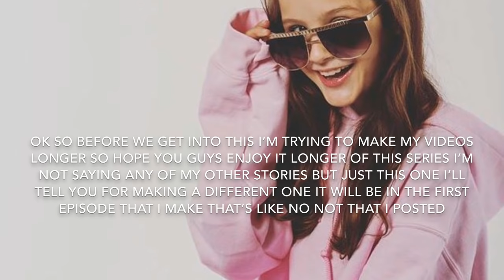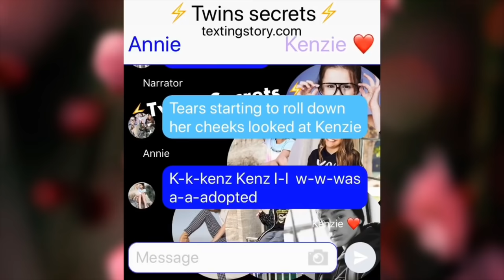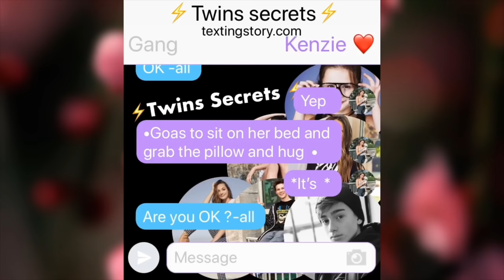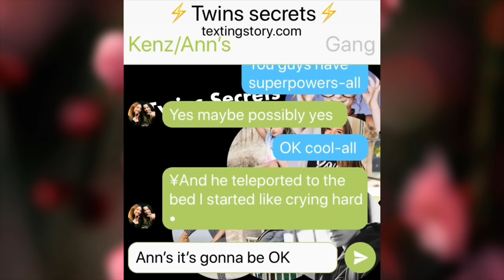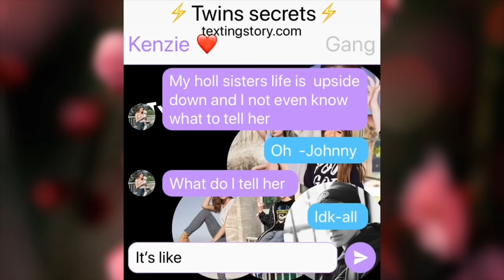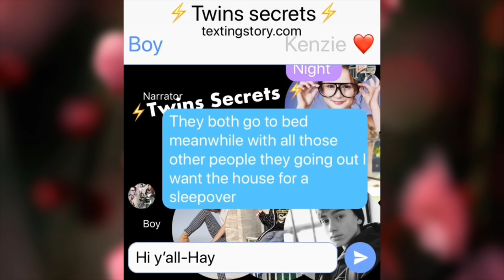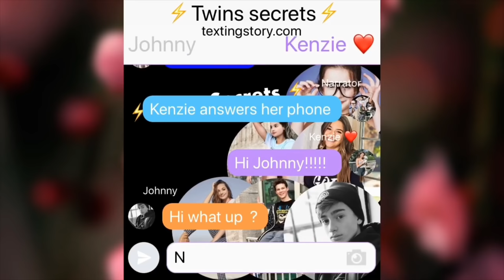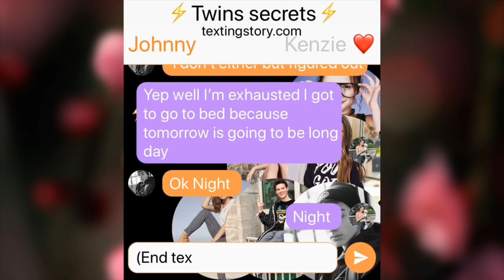EP3S1⚡️twins secrets⚡️(Hannie)(Jenzie)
Hey y’all  Sorry didn’t put a shout out it’s just I was pretty busy today so I’m Knouff time to add it because I ready and I have to get up at the back and Altro because I read it as I said I was and a rash so yet